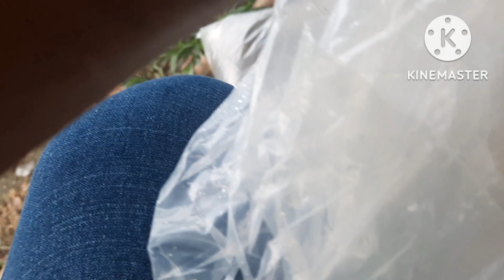#09 Melestarikan Lombong Terbiar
Melepaskan benih ikan rohu ke lombong terbiar,supaya stok ikan berterusan untuk memancing di masa hadapan..